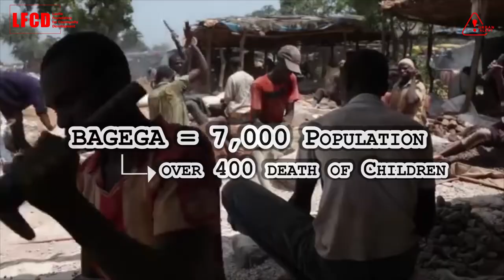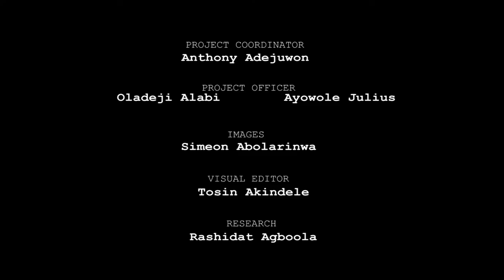The Osun River Is Being Poisoned | Save the Osun River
"The Osun River, from which Osun State draws its name, has been heavily contaminated.

The Osun River has been heavily polluted with mercury, lead, and cyanide due to gold mining activities at the upper course of the river, thereby putting the lives of Osun-Osogbo devotees, diviners, tourists and community residents at risk of waterborne and cancerous diseases.

If no drastic measure is taken to clean up the Osun River as soon as possible and if a law is not enacted to protect these crucial natural resources and punish future polluters, the Osun-Osogbo Sacred Grove and the 20 communities through which the Osun River flows will continue to get exposed to deadly diseases."

All the proceeds from this video will be donated to the Ọ̀ṣun grove.